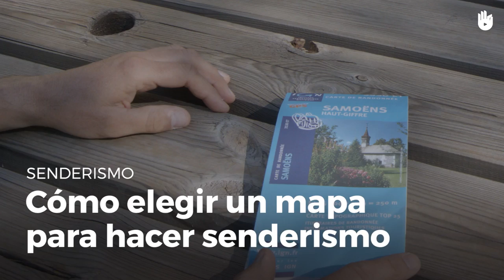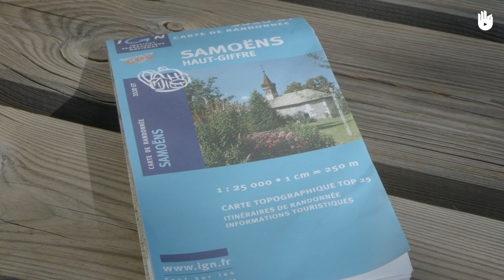Cómo escoger el mapa adecuado para hacer Senderismo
En este vídeo, cortesía de Sikana se nos explica cómo escoger un mapa adecuado para realizar rutas de Senderismo.